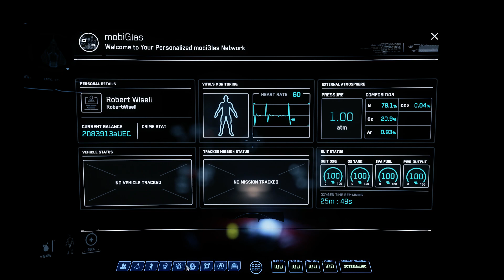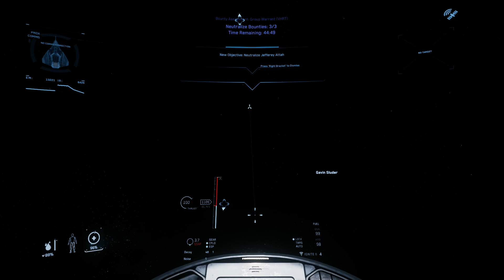Star Citizen 3.12 - 1 hr of bounties around Crusader 2k UEC/min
"A really long session of various bounty hunting missions around the giant gaz planet Crusader. I'm doing my first VHRT group mission at the end.

Missions in video (with approximate start time in the video) :
 - Crusader VHRT Bounty (at 4 minutes - outcome : Success, 19250 UEC)
 - Crusader HRT Bounty (at 6 minutes - outcome : Success, 12375 UEC)
 - Crusader HRT Bounty (at 9 minutes - outcome : Success, 12375 UEC)
 - Northrock HRT group Bounty (at 12 minutes - outcome : Success, 41343 UEC)
 - A Call To Arms (at 18 minutes - outcome : Success, 8700 UEC)
 - Crusader HRT Bounty (at 20 minutes - outcome : Success, 12375 UEC)
 - Northrock MRT group Bounty (at 24 minutes - outcome : Success, 29962 UEC)
 - Northrock HRT group Bounty (at 32 minutes - outcome : Success, 45843 UEC)
 - Crusader VHRT Bounty (at 37 minutes - outcome : Success, 19250 UEC)
 - Crusader VHRT Bounty (at 39 minutes - outcome : Success, 19250 UEC)
 - Crusader VHRT Bounty (at 42 minutes - outcome : Success, 19250 UEC)
 - ECN Alert (at 45 minutes - outcome : Success, 21000 UEC)
 - Northrock HRT group Bounty (at 47 minutes - outcome : Success, 45843 UEC)
 - Crusader VHRT Bounty (at 55 minutes - outcome : Success, 19250 UEC)
 - Northrock VHRT group Bounty (at 57 minutes - outcome : Success, 68812 UEC)

This video is part of my logbook, where I log all my sessions on the Live servers. If you want to see some statistics or if you are looking for a spectific mission, have a look at the Logbook :

I'm running Star Citizen on :
- 16 GB RAM
- SSD